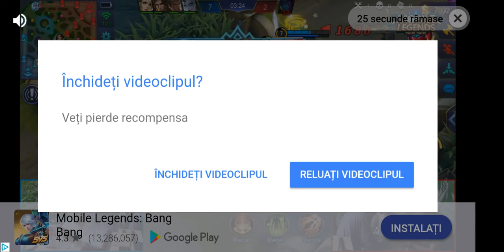Block Strike cu Natalia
Astăzi jucam block strike